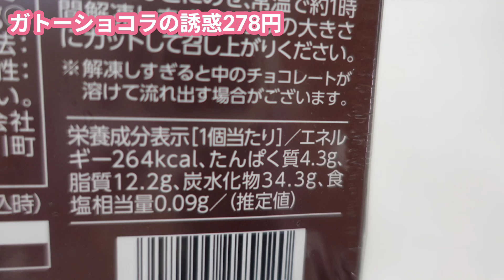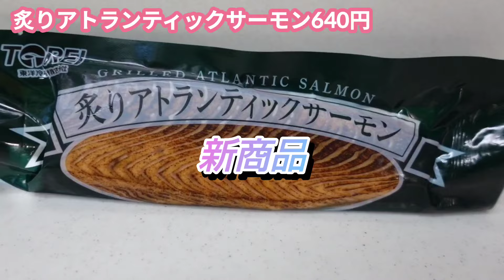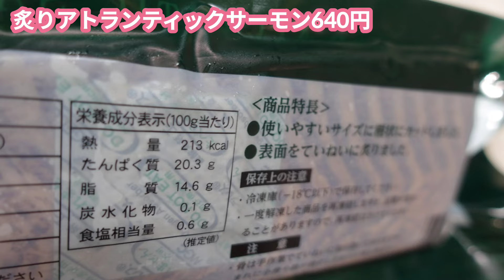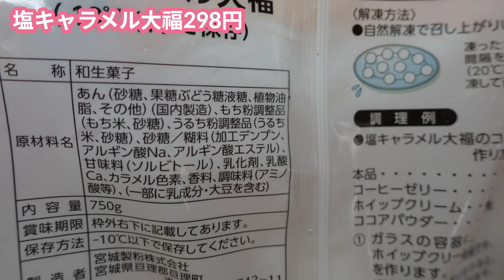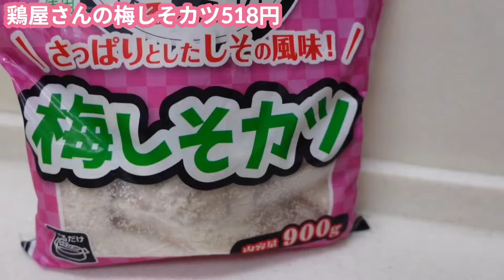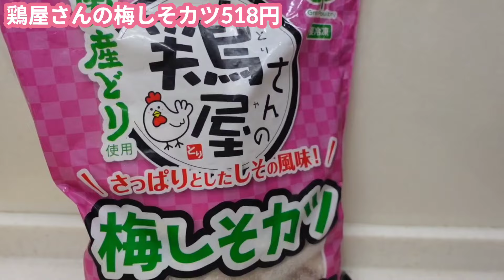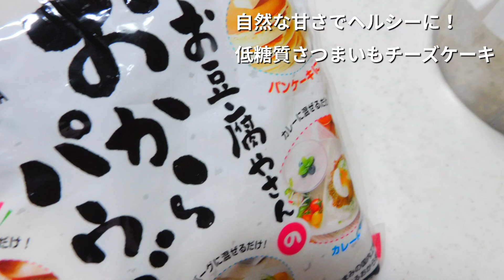2024年9月/業務スーパー購入品。新商品を食べつくす！秋の新作購入品紹介。ガトーショコラの誘惑、炙りアトランティックサーモン、塩キャラメル大福、梅しそカツ#業務スーパー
このチャンネルは定期的に業務スーパー購入品動画を配信しています。

YouTube動画に加えヤフーニュースエキスパート認定クリエイターとして毎日記事を
更新しています。

野菜スペシャリストの資格を習得し業務スーパーの商品をアレンジしながら
野菜の栄養価やレシピを幅広くご紹介しています
ぜひヤフーニュースエキスパートにも遊びに来てね!(^^)!

動画内の価格は購入時のものです。セールや値上げなどで価格には変動があります

ヤフーニュースエキスパート　おうちごはんと日常

ヤフーニュースエキスパート　公式

青字をクリックすると詳しい商品情報とレシピがわかります

ガトーショコラの誘惑

炙りアトランティックサーモン

塩キャラメル大福

鶏屋さんの梅しそカツ

低糖質プリンレシピ

低糖質さつまいものチーズケーキ

青字をクリックすると好きな動画に飛べます

0:00ガトーショコラの誘惑
1:46炙りアトランテックサーモン
3:03塩キャラメル大福
4:49鶏屋さんの梅しそカツ
6:16低糖質プリン
7:14低糖質さっまいもチーズケーキ
8:11ご視聴ありがとう

ラジオ感覚で聴けるポッドキャスト配信中

おうちごはんと日常　オンラインストア　発売中

ショート動画も配信中です

☆　動画は不定期投稿ですが夜の七時にアップしています
Yahoo!とYouTubeの両立をしていますのでご理解のほどよろしくお願いいたします。

動画エンディング音楽　　龍崎一